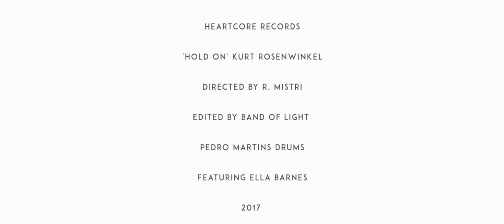Kurt Rosenwinkel - Hold On (Official Video)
Hold On is the new song from Kurt Rosenwinkel's album Caipi (2017). Released by Heartcore Records.
Official video by Rishad Mistri NYC shooted in Berlin
Album available as a CD, Vinyl and Digital version.

Hold On

Its plain to see
we live in our own reality
but was it meant to be
that we’re alone, that we’re all alone?

Stars shine, and spirits align
yet we’re all different kinds
but we’re together, yeah we’re all together

And we can find the way home
and you know we’re not alone
and though the road seems so long
we gotta hold on, gotta hold on

its always been on the prophets mind
dont tow the line
you’ll be forgiven, yeah, forgiven

and though the road it seems so long
we gotta hold on, yeah we gotta hold on

dont throw your life away
feel the trees as they sway
and know you’re livin yeah you’re livin

and all through the night
they keep saying we gotta fight
but we’re just trying to find the light
we gotta be strong, we gotta hold on